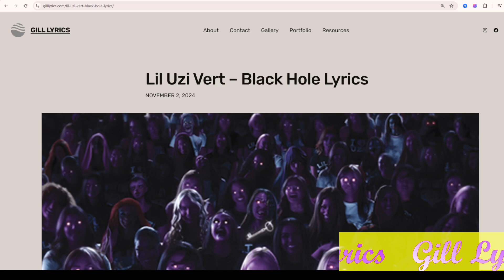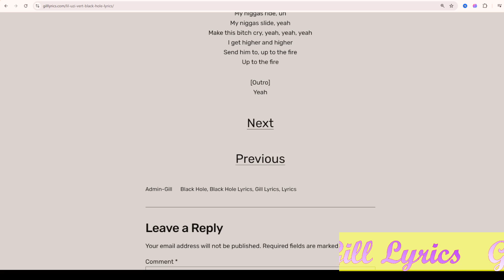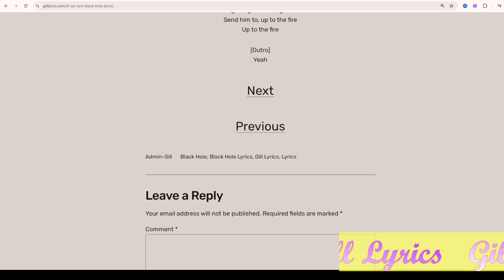Lil Uzi Vert – Black Hole Lyrics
Album on Eternal Atake 2
Track 11 on Eternal Atake 2
Black Hole Lyrics
[Chorus]
I just was broke
Now I’m gettin’ cash and these niggas all know
I been fuckin’ hoes way before I had these shows
She tryna fuck the gang like this shit the Bang Bros (Woah)
She said I can sing, yeah, she likin’ all my flows (Woah)
Studio, same thing, I ain’t even change clothes
They tryna play me like a lame bro
Twenty thousand, get a band, thirty thousand come with angles
They caught the right angle on the pic’, yeah, it’s gon’ be a case closed

[Post-Chorus]
Ride, uh
My niggas ride, uh
My niggas slide, yeah
Make this bitch cry, yeah, yeah, yeah
I get higher and higher
Send him to, up to the fire
Up to the fire

[Verse]
Yeah, fuck we need the bags for?
Fuck, we gon’ kill em all (Kill ’em all)
Fuck we need the bags for? (Yeah)
Cash in the cash drawers (Yeah)
Shit, my life amazing and I been that nigga, but
Fuck all that, let’s fast forward (Huh?)
Yeah, I been gettin’ guap for a long time
I’m from Philly, but it’s still free Slime (Yeah)
YSL, Yves Saint Laurent, heard that bitch wan’ lay up
I don’t wanna fuck, that’s a lay-up
It’s a setup ’cause I’m one of one
Got two guns, but I’m one of one
Yeah, they know that I’m never done
Came back with my second run
Still gettin’ money in like all month (Fuck, yeah)

[Chorus]
I just was broke (Broke)
Now I’m gettin’ cash and these niggas all know (Know)

[Post-Chorus]
Ride, uh

[Outro]
Yeah